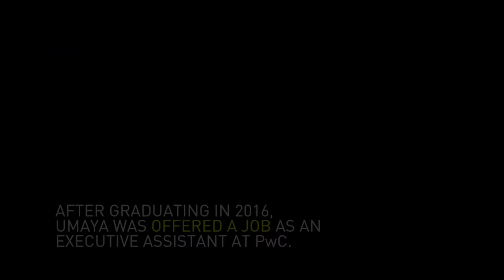The Power of a Mother's Love - Umaya's Story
To gain better career prospects to support her children, Umaya took a Diploma in Business Administration (Human Resource Management) at PSB Academy – while she was expecting her fourth child. Today, she is a proud mother and successful career woman.

Like Umaya, you too can dream big. Exclusively for mothers, be rewarded with $50 vouchers and/or fee rebates when you enroll into selected programmes from 10 – 19 May 2019.